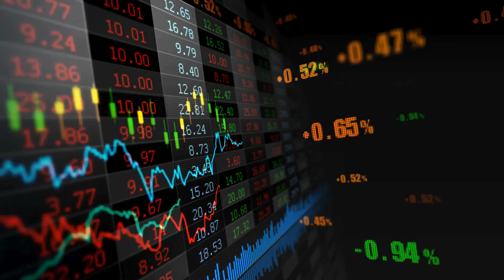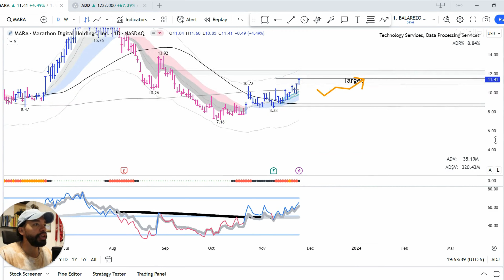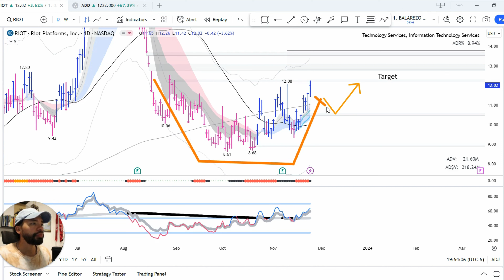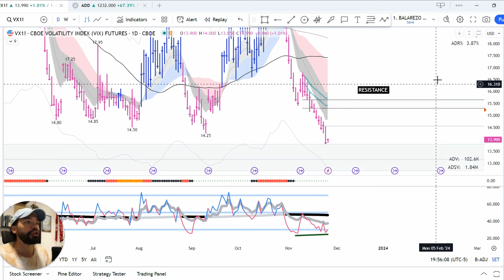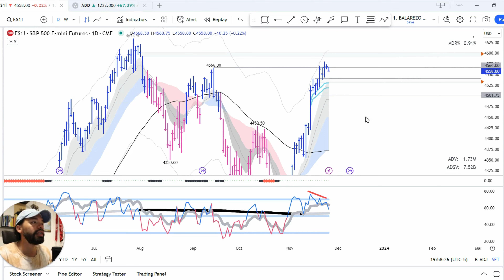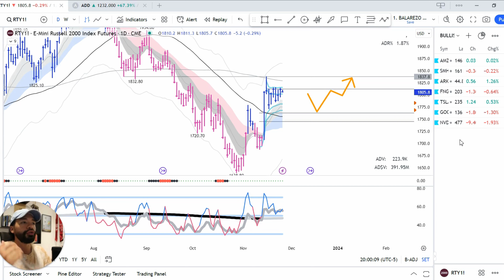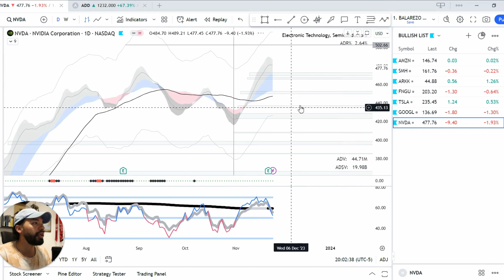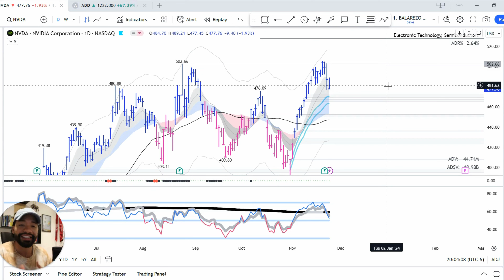STOCK MARKET UPDATE - PULLBACK?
Hey traders, Francisco here, and welcome to the weekly stock market analysis and watchlist.

- If you are looking to LEARN MORE ABOUT MY TRADING SYSTEM, THESE VIDEOS ARE FOR YOU:

Please remember that I, Francisco, will NOT initiate a message asking for money to invest or manage. Any communication claiming to be from me should be considered fraudulent and reported as soon as possible.